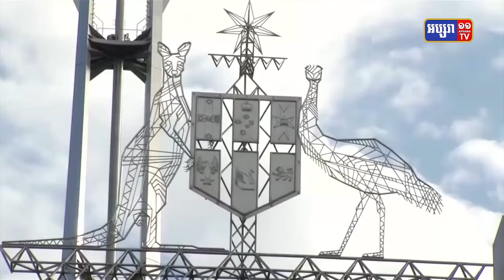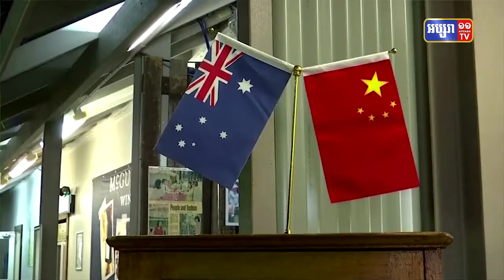ភូមិសាស្រ្តនយោបាយ ស្តីពីយុទ្ធសាស្ត្រឥណ្ឌូ ប៉ាស៊ីហ្វិក និងសមាគមអាស៊ាន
កម្មវិធីភូមិសាស្រ្តនយោបាយ ប្រធានបទ៖ ស្តីពីយុទ្ធសាស្ត្រឥណ្ឌូ-ប៉ាស៊ីហ្វិក និងសមាគមអាស៊ាន 07022022